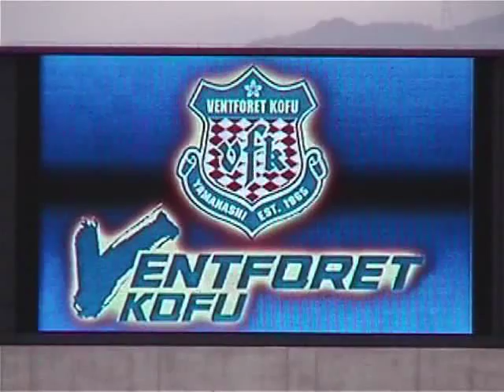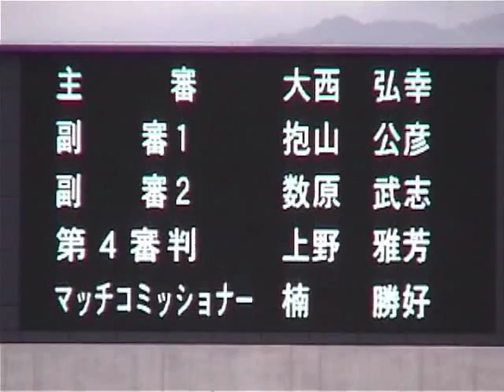2004/03/20 ｳﾞｧﾝﾌｫｰﾚ甲府 ｽﾀﾒﾝ発表